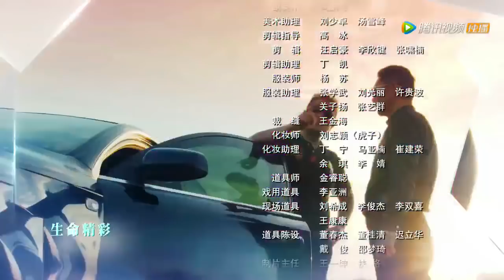警察锅哥12